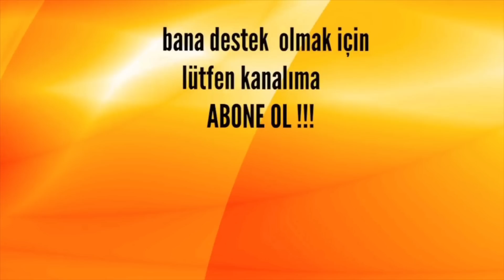Açılmış Delikten Çok Değerli Define Çıkarttım!!!